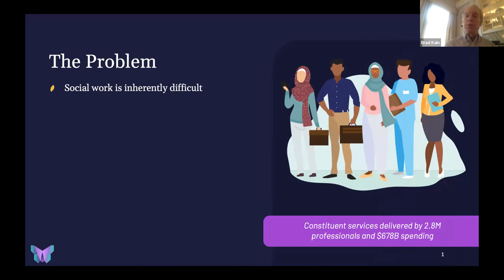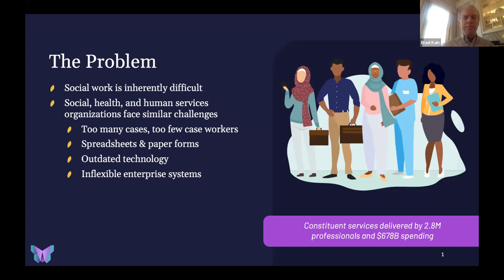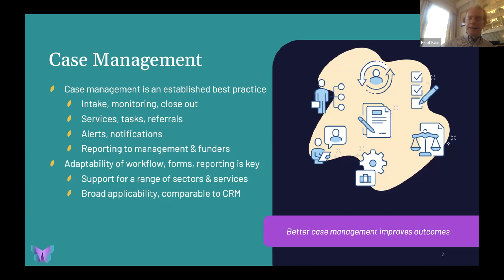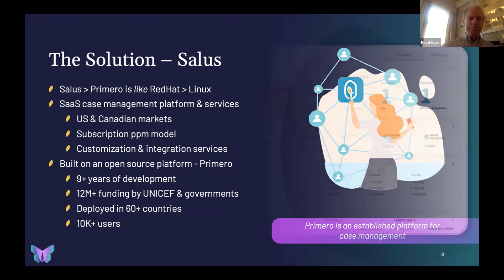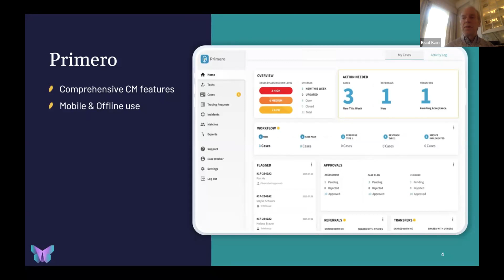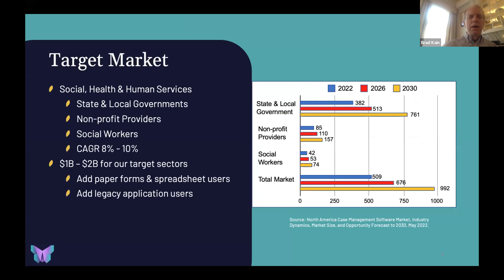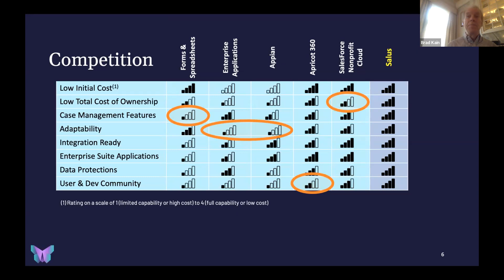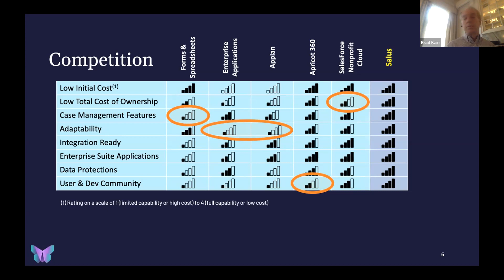Salus Presentation 2/22/23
Salus is a SaaS provider that offers case management, customization, and support services. Our $1.5B target market is US & Canadian social, health, and human services organizations. We will leverage the open source platform Primero (primero.org), which is the result of more than 9 years of development, $12M in funding, and collaboration with UNICEF, that is now in use in over more than 60 locations and 10 thousand case workers and managers.